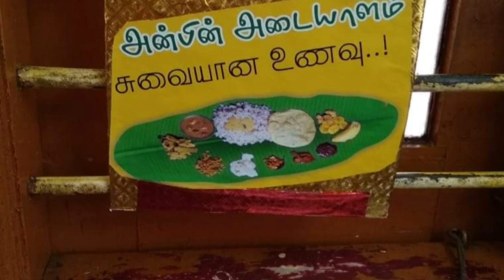Mutton Gravy | Mutton Kulambu | Mutton Curry | Mutton Receipes in Tamil | Hanu creations